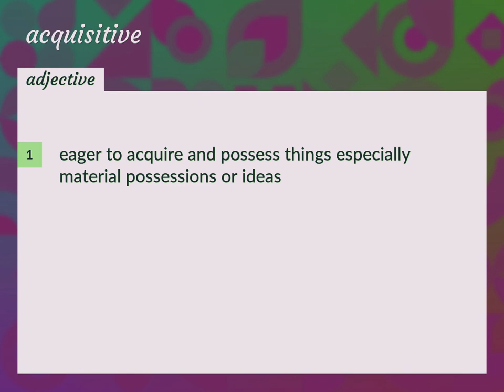Acquisitive | meaning of Acquisitive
What is ACQUISITIVE meaning?